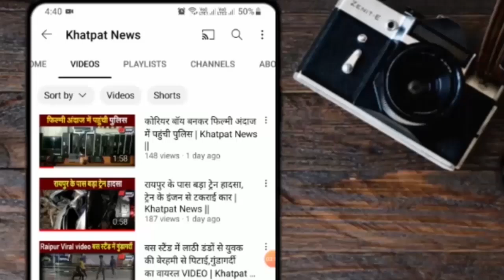कांग्रेस पार्टी द्वारा चरणबध्द आंदोलन | देशभर में प्रदर्शन और राजभवन मार्च | Khatpat News